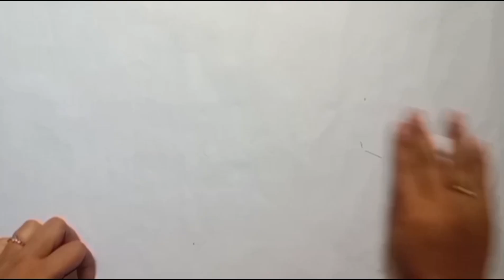Easy & Beautiful Greeting Card • Easy handmade birthday card for bestfriend • greeting card